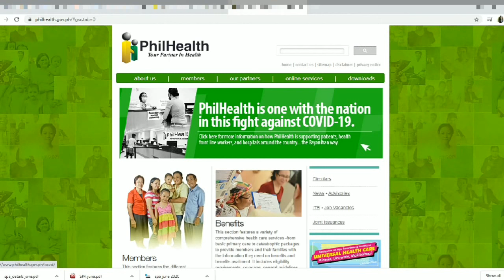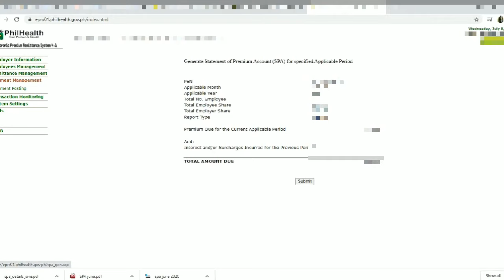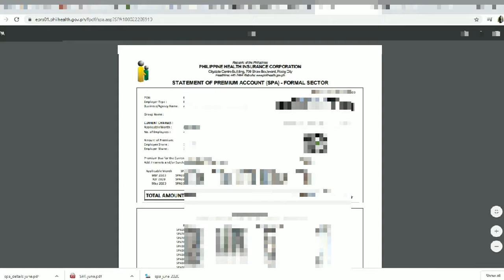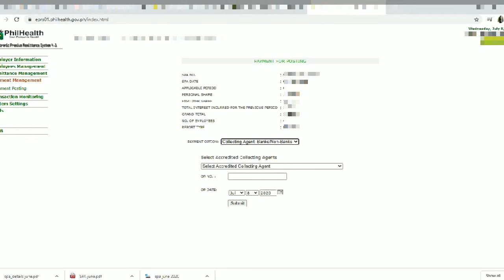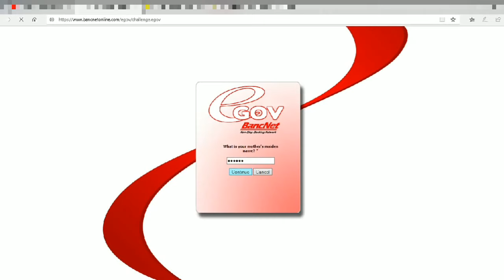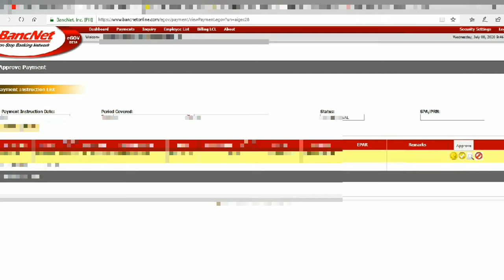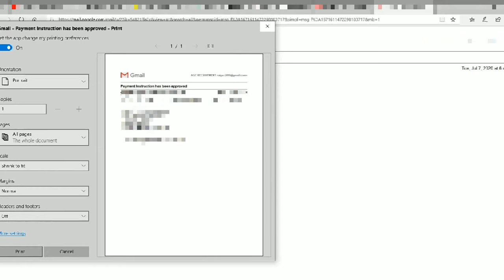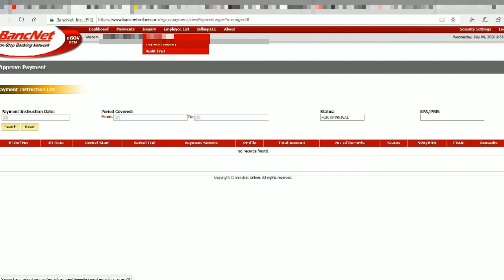HOW TO PAY PHILHEALTH CONTRIBUTION ONLINE FOR YOUR EMPLOYEES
Philhealth Contribution Online Payment 2020, Maari kayong magbayad online sa mga accredited agents: Banks, Non-banks ng Philhealth Contribution.

Panuorin ng buo ang step by step tutorials.

4. Legit Job Search Sites 2020 - Trabaho abroad para sa mga pinoy (No experience, No problem)

online learning platforms